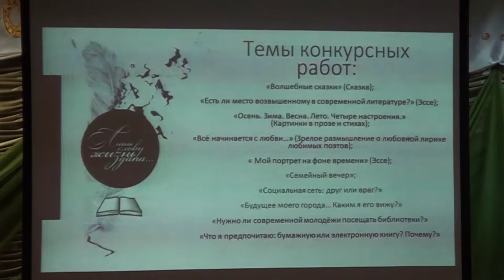Десна-ТВ: Литературный праздник в доме детского творчества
4 мая в доме творчества Десногорска прошёл литературный праздник «Лишь слову жизнь дана». Этим мероприятием завершился творческий конкурс.